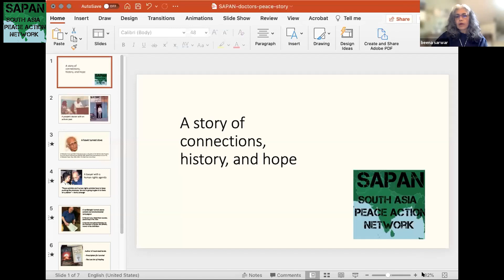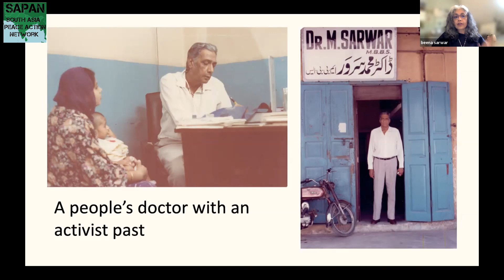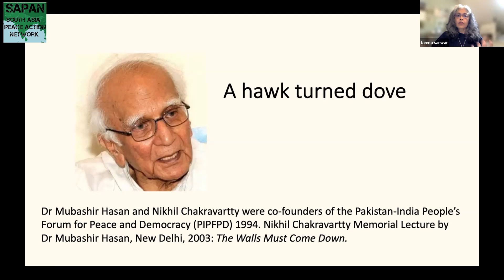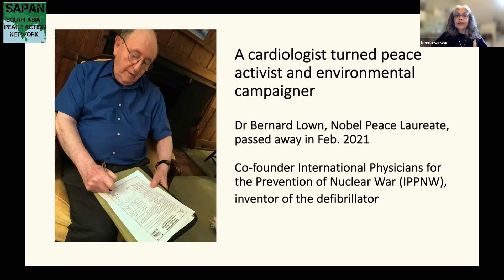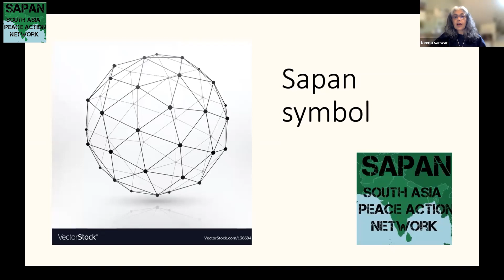Beena Sarwar, journalist, about the South Asia Peace (SAPAN) vision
This is a clip from the South Asia Peace Action Network (SAPAN) webinar Neighbours in Peace and Health, June 27, 2021, third in the SAPAN monthly series:Imagine! Neighbours in Peace*.

*Title borrowed from unpublished Chowk.com anthology, 2005.

Follow SAPAN @southasiapeace on Twitter, Instagram, Facebook.

Video edited by Hamza Arif, Naya Daur